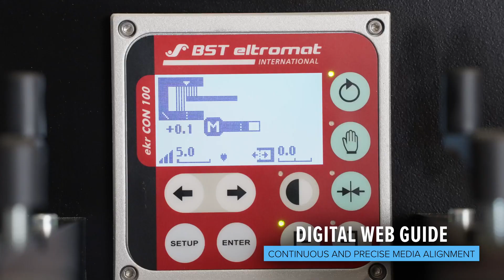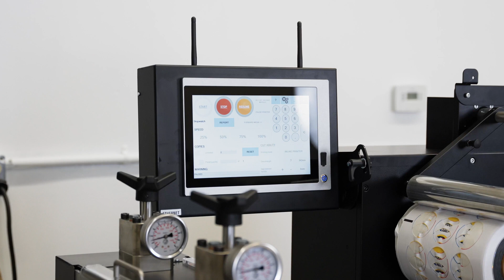Afinia Label DLP2200 Digital Label Press with Inline Rotary Finishing - Tips and Tricks